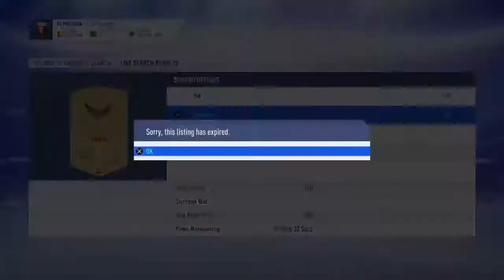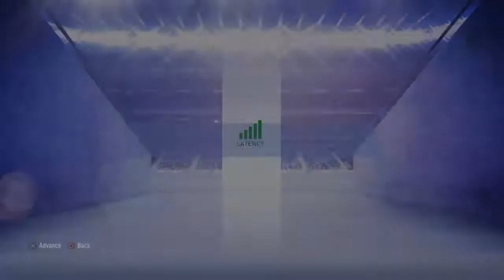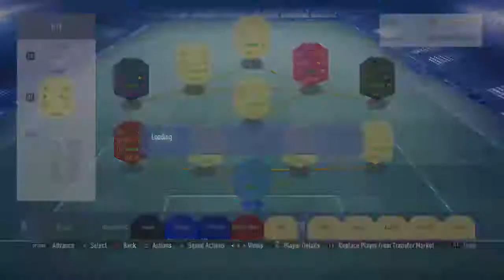Transmisión de PS4 en vivo de HENRY-RODRIGUEZ-